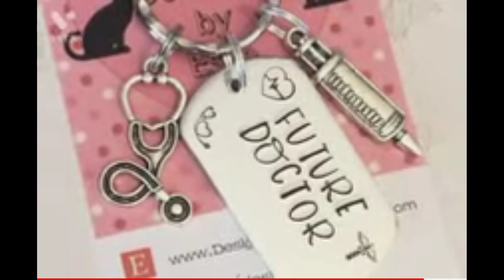👨‍⚕Doctor🩺motivational🌹video!! Doctor👨‍⚕ whatsApp 😇status!! Drgulshankumar🩺shortvideo